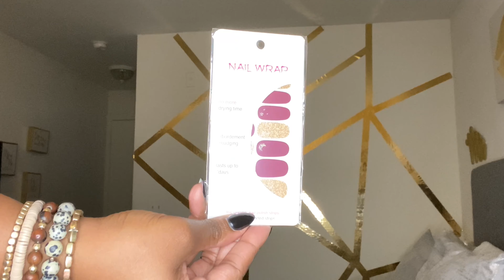Fall Vibes 🍁 || Unice Hair || Amazon Prime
Hey ladies & gents!! I’m back with another Amazon Prime wig review! If you guys are interested in purchasing this wig I’ll leave the link down below so you can get your hands on her!

Link to purchase W I G: UNice Hair Straight Burgundy Lace Closure Human Hair Wigs Middle Part, Brazilian Remy Hair Silk Base Fake Scalp Red Wig 100% Human Hair Pre Plucked with Baby Hair 99J Color 18inch

Hair Details
+ link to same 99J Burgundy Human Hair straight wigs 20inches➤
+ link to UNice Hair Amazon Store:

UNice Hot Selling Wigs

★5789 Sold Ombre blonde highlight straight human hair wig
                 ★UNice popular headband human hair wigs★
Water wave headband human hair wig 20inch:➤
Straight Headband human hair wig 20inch➤
Curly Headband Human hair Wigs 18inch ➤
Body Wave Headband human hair wigs 24inch➤

                 ★UNice U part human hair wigs ★
Body wave U Part Human hair wig 18inches➤

Curly U part human hair wig:➤

Ombre blonde U part Human hair wig
Kinky straight u part human hair wig➤: